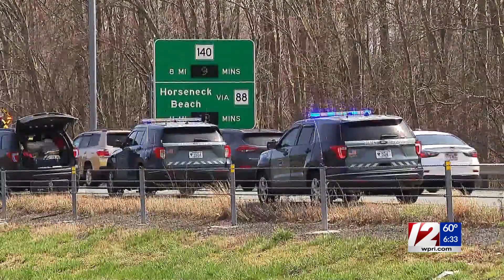Man who led police on chase through 3 states arrested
Police have arrested a man who led officers on a chase spanning three states Wednesday.